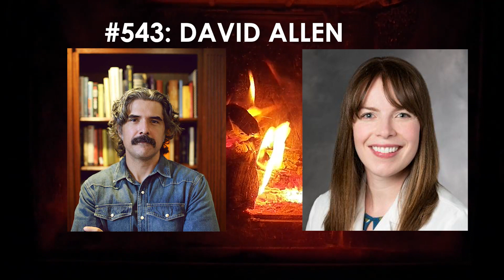Podcast #542: When Breath Becomes Air | The Art of Manliness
When Paul Kalanathi was 36 years old, he was on the cusp of finishing a decade’s worth of training to become a neurosurgeon — a profession he felt called to. But then he learned he had terminal stage four lung cancer. In a single moment, everything changed in his life. For the next twenty two months, Paul and his wife Lucy grappled with how to live life even when you know you have limited time left. In his last few months, Paul wrote a memoir about this search for meaning in life and death, as well as his experience as a medical student, neurosurgeon, and cancer patient. Entitled When Breath Becomes Air, the book was published shortly after he died.

Today, I talk to Paul’s widow, Dr. Lucy Kalanathi, about Paul’s journey to uncover insights about meaning and significance during his time as both doctor and patient. Along the way, Lucy shares insights about the human side of healthcare, delivering and receiving bad news, and how your identity and sense of self changes when you’re diagnosed with a terminal disease. She also shares her experience of being a widow and of the grieving process, as well as what to say and not say to someone who’s grappling with a tragedy.